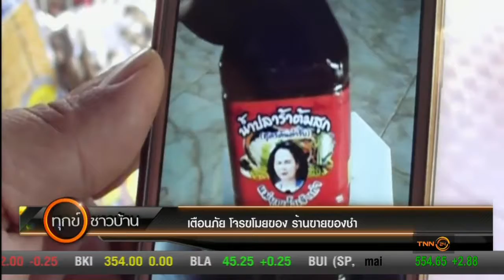ทุกข์ชาวบ้าน : โจรขโมยของ ร้านขายของชำ